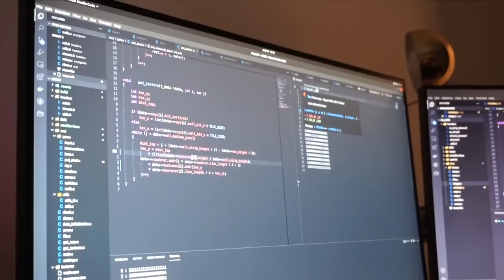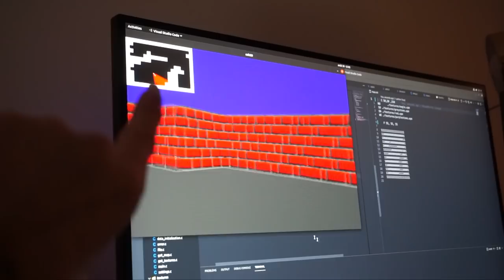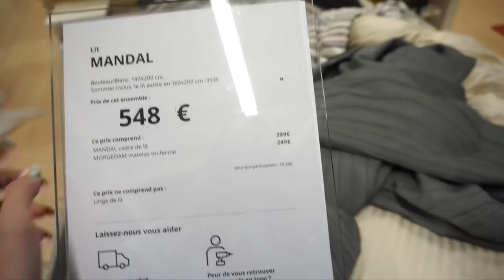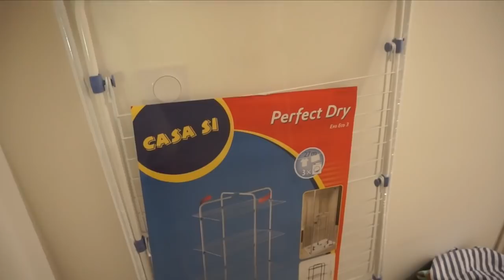DAILY VLOG 3 : Action, ikea, Rangement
Nouveau daily vlooooog !

♡ Les Codes Promos :
⦁ SHEIN : PANDHAPPYTQ2

Musique
LAKEY INSPIRED : chill day